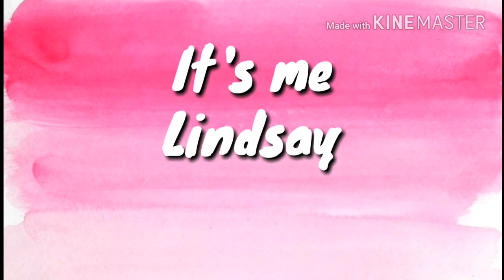Secret Idols ~ The Riff-Off ~ [Season 1 Episode 2]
Kenzi and the "Sassy Angels" compete at the riff off and their competitors seems really good at singing.Who will win the riff off?

Apps for editing:
✔Kinemaster
✔Video Maker

Apps for thumbnail:
✔PixelLab

Apps for screen recorder:
✔AirShou

Game app:
✔Gacha Life

❤LOVE YA'LL❤